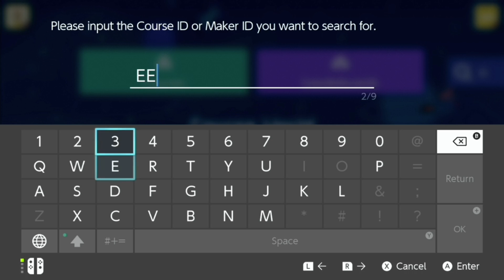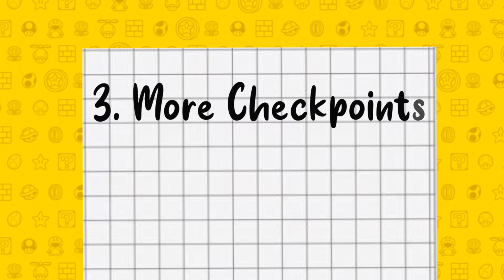Top 7 Things we need in Super Mario Maker 3 - Part 5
In this video I will show you 7 Things we need in Super Mario Maker 3.

Here is a list:

Search Levels by their name
This new feature would allow you to search levels by their name, so that you don't have to enter this long code!

Water and Lava
This new feature would allow you to place water or lava everywhere you want to and not only in the jungle and castle theme.

More Checkpoints
More Checkpoints no matter in which area would be a great edition to Super Maker 3!

Rolling Hills
This terrain constantly moves around its own axis. This would add variation to all Levels and would be awesome to have.

Cheep Cheep Variations
The spike cheep cheep and the Cheepskipper would be a great variation for the Cheep Cheep.

Double Cherry
This power-up clones your character when it touches it. We should also get the platform which tests if the player has lost his clone.

More Hitpoints
All bossfights have 3 hitpoints, but if we could choose how many they have, this would make all of them unique.